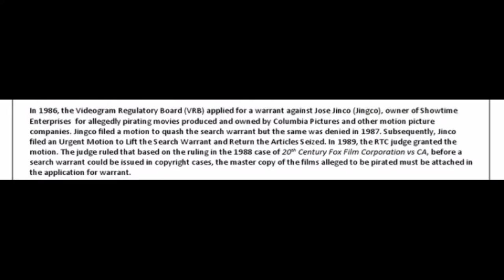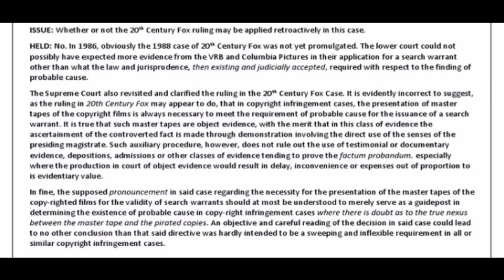Columbia Pictures vs Court of Appeals: A Case Digest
The 20th Century Fox ruling cannot be retroactively applied to the instant case to justify the quashal of the search warrant.  Judicial interpretation becomes a part of the law as of the date that law was originally passed, subject only to the qualification that when a doctrine of this Court is overruled and a different view is adopted, and more so there is a reversal thereof, the new doctrine should be applied prospectively and should not apply to parties who relied on the old doctrine and acted in good faith.